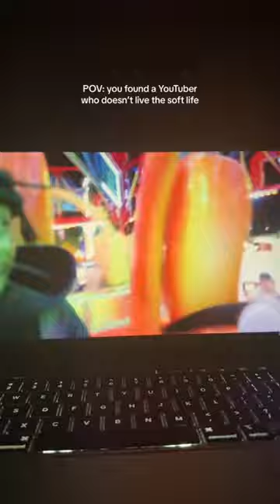5 star channel